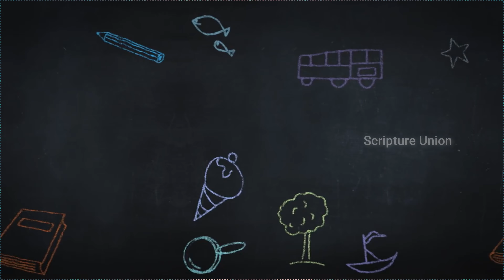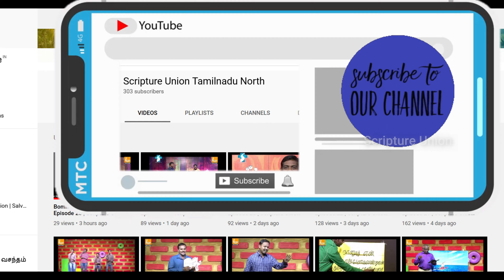Scripture Union Tamilnadu North | Tamil Online VBS 2020 | Promo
Please Register with us to get further guidelines

SCRIPTURE UNION TN (North, Central and South)

Presents

ONLINE VACATION BIBLE SCHOOL

From: 1 May 2020 (Friday) to 7 May 2020 (Thursday)

For: Children from LKG to 12th STD

You are invited to join and enjoy:

Lively Action Songs, Inspiring Stories, Interesting Activities, Happy memorization of Bible Verses & Clear Bible Instruction

 Access Point: Through our YouTube Channel - Scripture Union Tamilnadu North

Note
👉🏻 Certificates will be  given for all those who register and actively participate in this VBS online
👉🏻Prizes for the Children who submit the everyday Activity to us through our staff